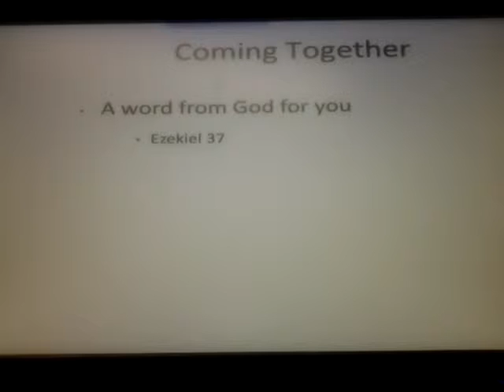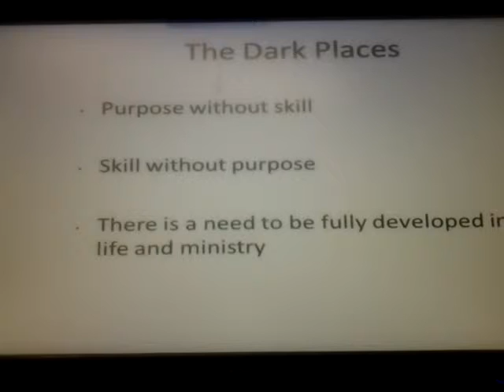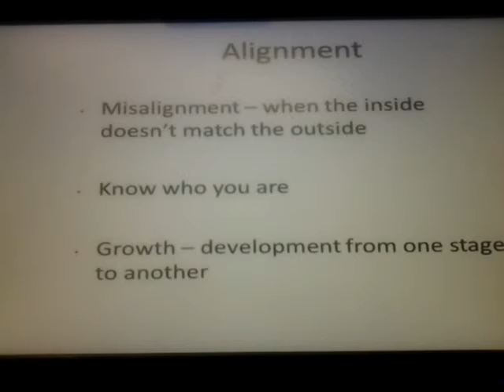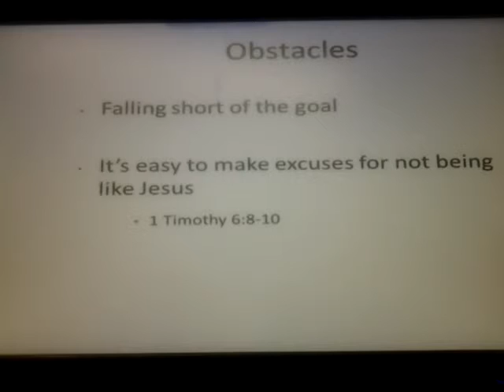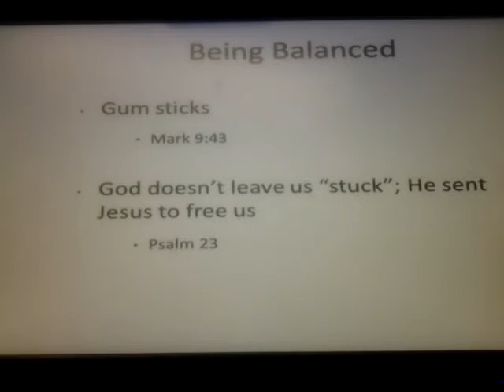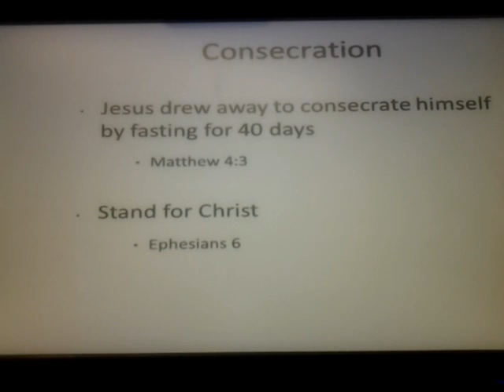Replenish the Earth - Ministry Life Cycle Part 4